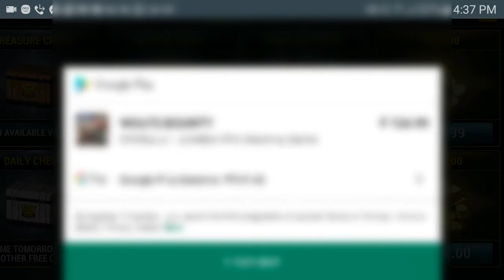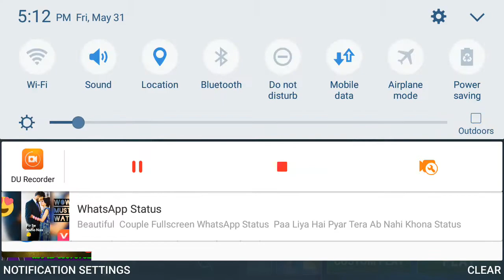UNKILLED LEWIS||UNKILLED LEWIS PVP||LEWIS GAMEPLAY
F.B=AKSHAT SAHU

We’re very proud of our console quality FPS shooter games. From cutting edge graphics to a precise control system, over 240 million players worldwide have been blown away by an innovative approach and dedication to quality. We are the best developer who is developing FPS action shooter games for mobile since 2010.